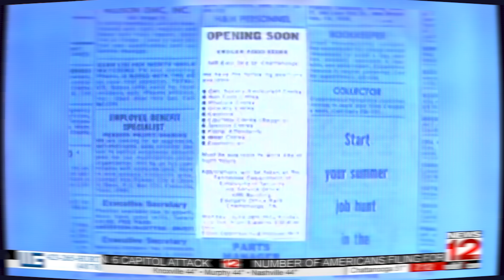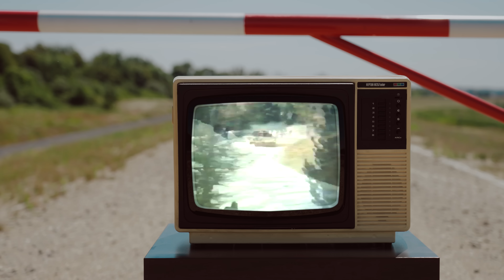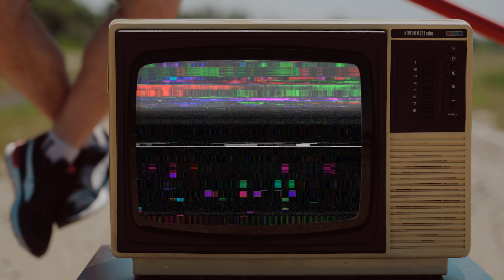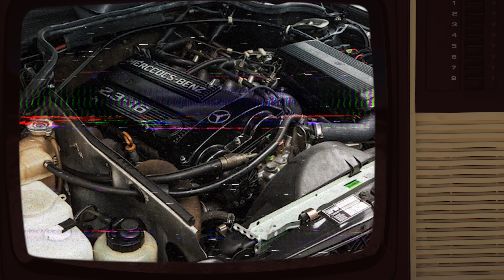Czy wiesz że... Mercedes 190 miał wygrać sezon WRC, ale wszystko zepsuło AUDI! | vol.05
Historia kompaktowego Mercedesa oficjalnie zaczęła się pod koniec lat 90 tych. Ale nieoficjalnie to mały hatback na bazie Mercedesa 190 miał rządzić w racjach WRC. Niestety na jego drodze stanęło. o tym jest dzisiejszy odcinek... czy wiesz ;)

PS: Jeśli mało Ci Motoryzacji Z innej Perspektywy, to poniżej znajdziesz jej więcej...